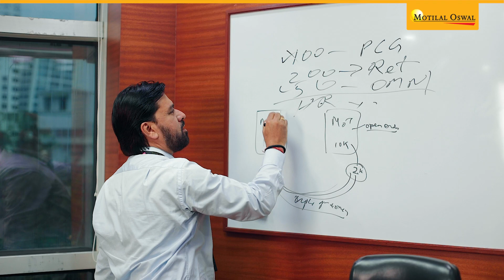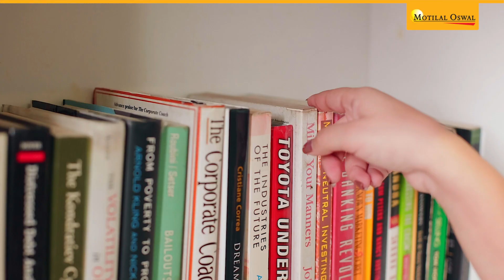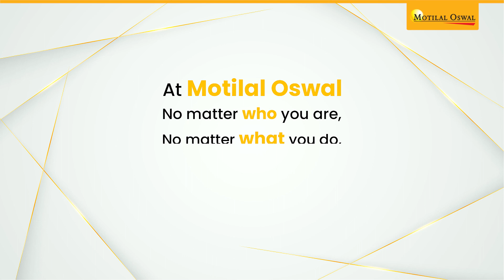'Be MOre' at Motilal Oswal (Employer Value Proposition Video)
No matter who you are or what you do, MOre is always waiting for you at Motilal Oswal. Unleash the infinite potential within you with infinite opportunities. Build a rewarding career with us. Be MOre at Motilal Oswal.